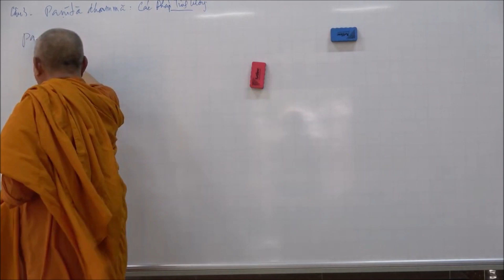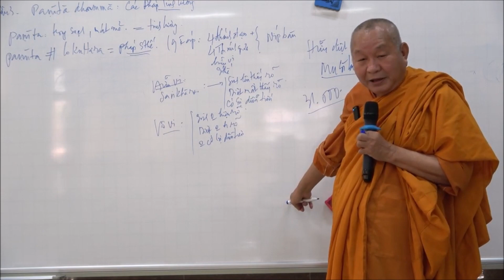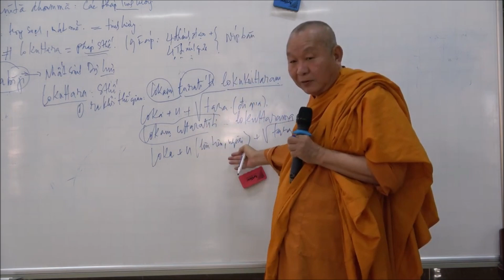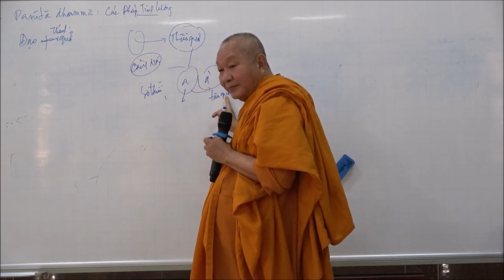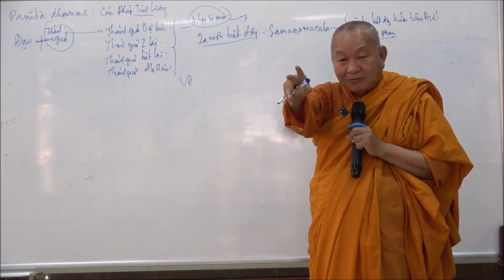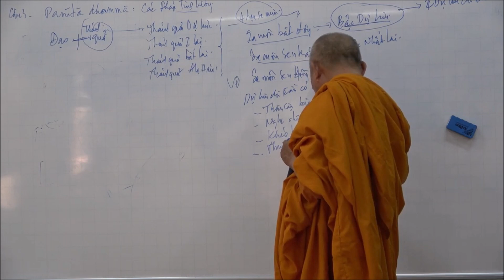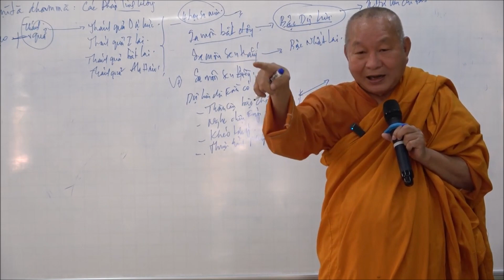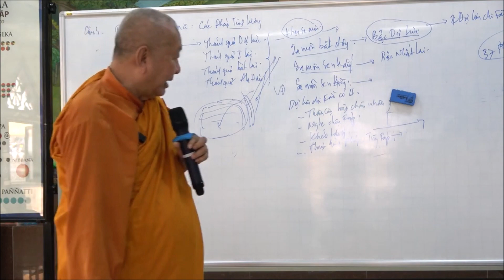116. Tam đề ty hạ / Câu 3: Các pháp tinh lương / Ý nghĩa “siêu thế” / 4 quả Sa Môn